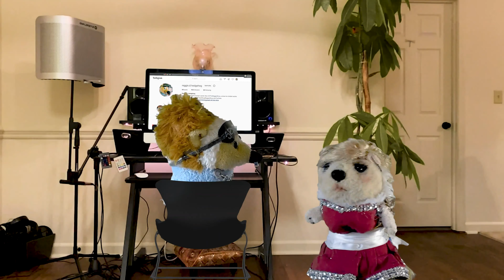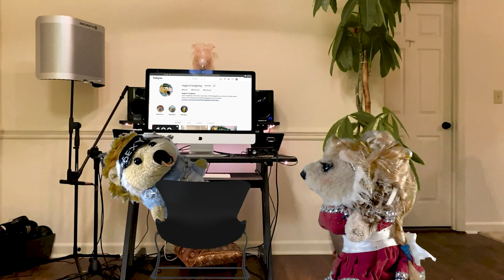From Tchechnikov, With Love: Meet The Parents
It's finally time for Reggie to meet Svetlana's parents. It's important that he not say anything stupid. Very. Important.
Become a part of the magic!